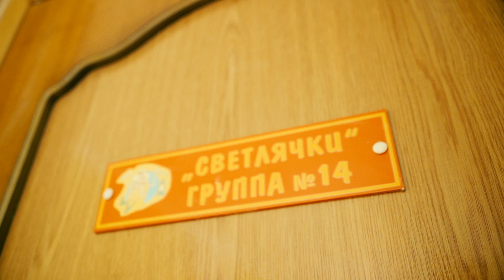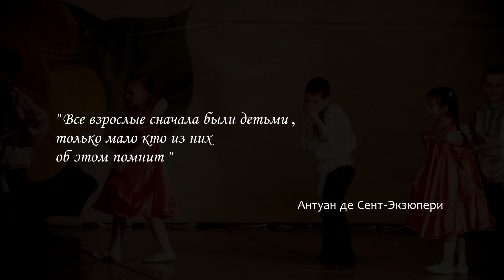Жизнь в саду. 9 сад выпуск 2017.